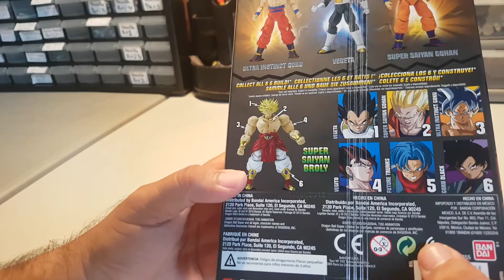Super Saiyan Gohan - Bandai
Apertura de la figura de acción de Super Saiyan Gohan de la marca Bandai / Toei Animation, así como algunos comentarios rápidos.